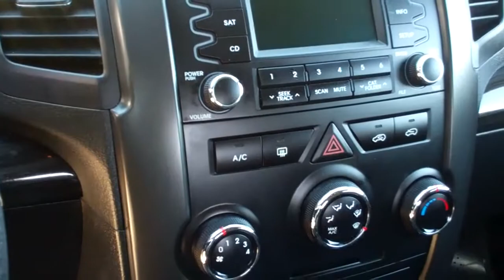2012 Kia Sorento LX AWD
2012 Kia Sorento LX AWD